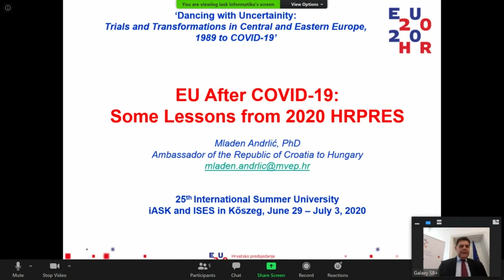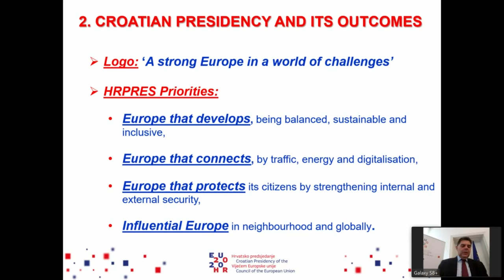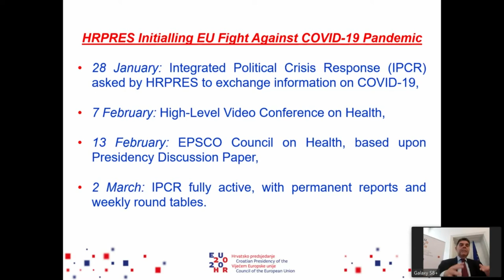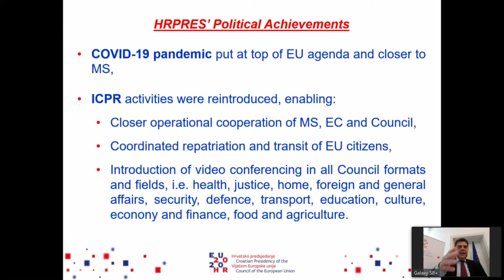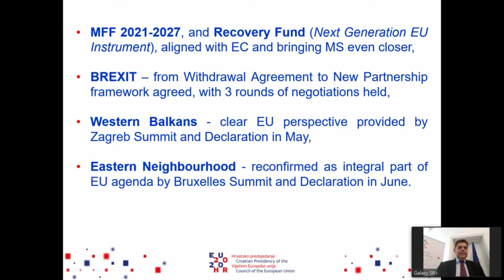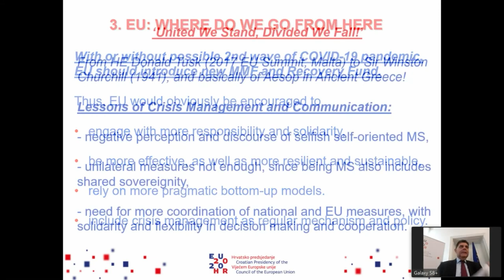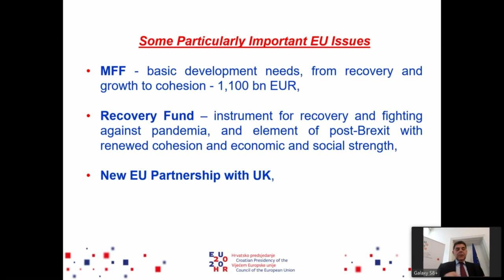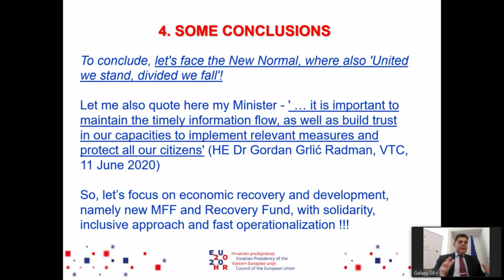H.E. Mladen Andrlic: EU Croatian Presidency